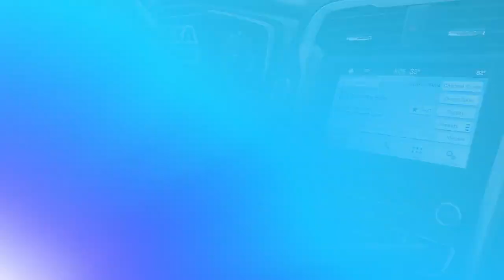Used 2017 Ford Fusion SE, La Plata, MD 000CO020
[RLVID:2288:9cfac535106d9c7d:608208eff67a4429:1]